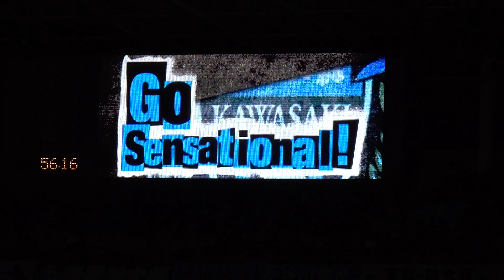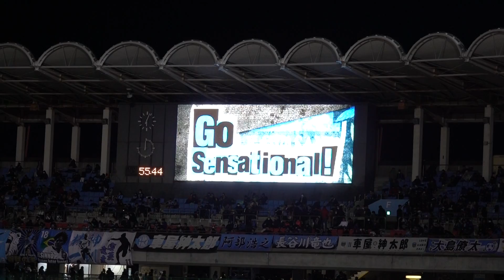川崎フロンターレ 2018キャッチフレーズの発表！ Go Sensation!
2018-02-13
2018シーズンホーム初戦　ACL上海上港戦にて